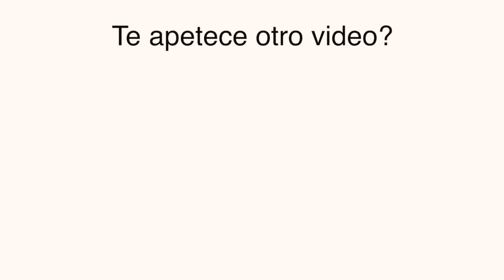Mini Haul Primark ( para el otoño... )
En este video os enseño unas pequeñas compras que he hecho para el otoño y el comienzo del curso...espero que paséis un rato agradable!

Aqui puedes encontrar las herramientas y accesorios que uso en mis videos